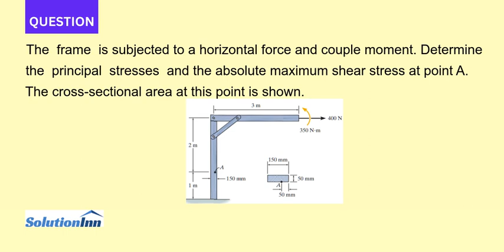The frame is subjected to a horizontal force and couple moment Determine the principal stresses a...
The frame is subjected to a horizontal force and couple moment. Determine the principal stresses and the absolute maximum shear stress at point A. The cross-sectional area at this point is shown. 400 N 350 N-m 2 m 150 mm, O)I 50 mm -150 ...